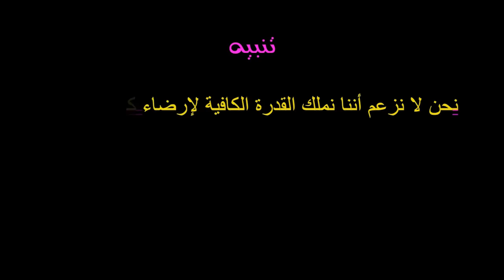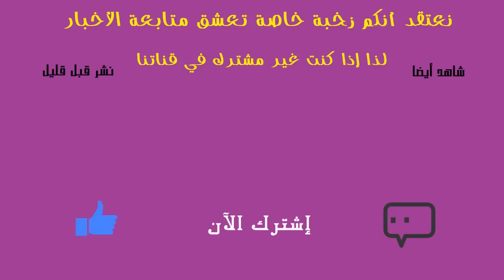حكومة العثماني تزف هذا الخبر السار لجميع المغاربة والأغنياء طلع لهم الدم من هذا الخبر تفاصيل أكثر